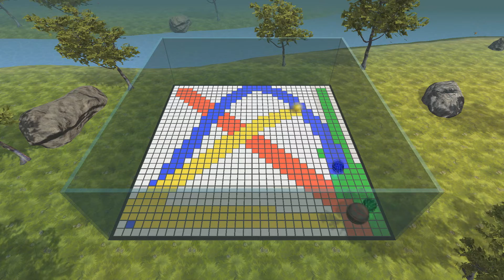Battle Balls Update (3-15-19)